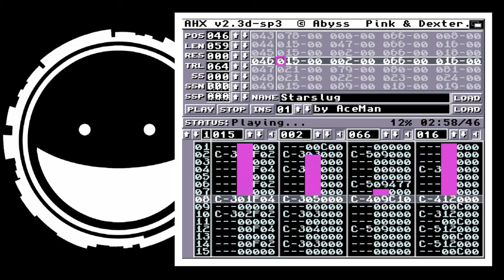AceMan - Starslug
Amiga AHX // 4 channels
Released @ Revision 2013, got #4 place in oldschool music compo.